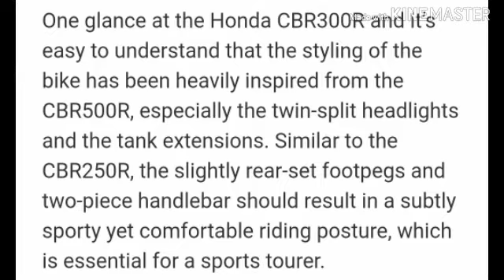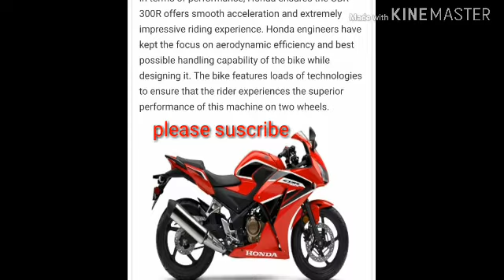Honda CBR 300R Bike ke baare me SB kuch Short me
Launch date December 2019 CBR300R Expected price 2.5-3 lack